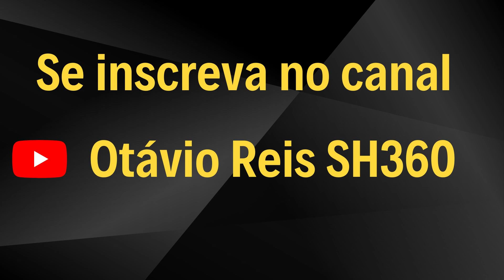PC#538 Existe Máquina do Tempo